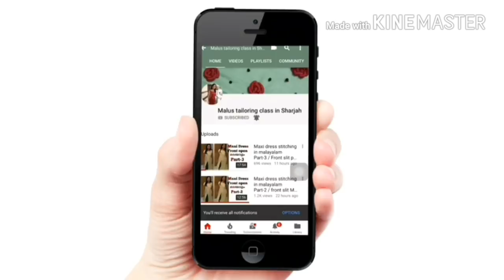Churidar neck design malayalam / Neck design cutting & stitching / Simple neck design malayalam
Neck design cutting & stitching malayalam